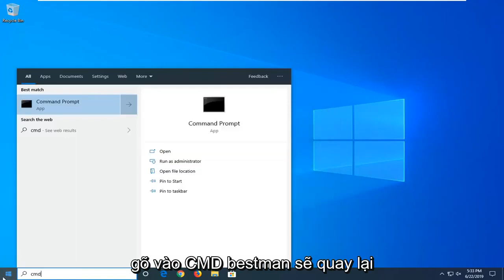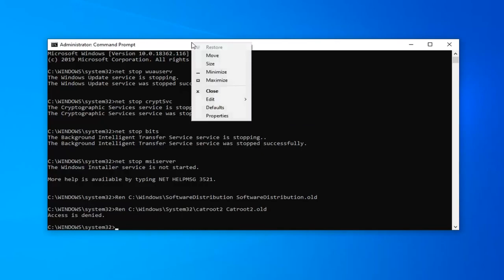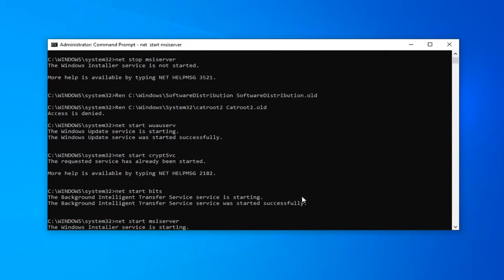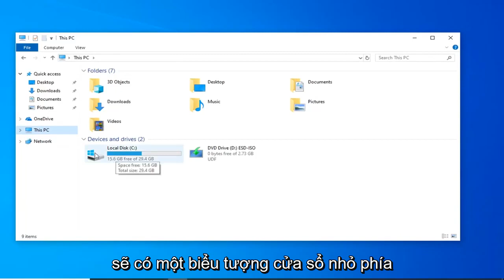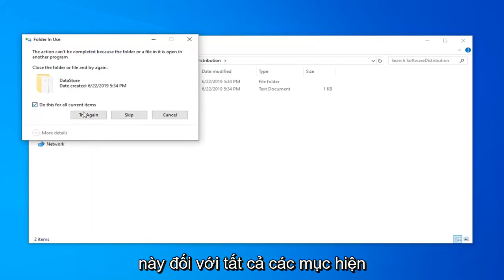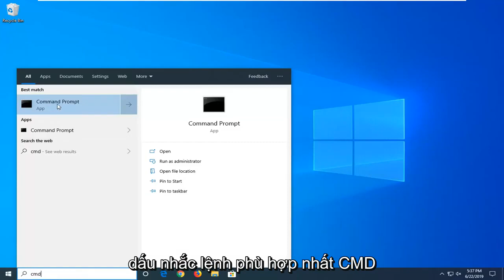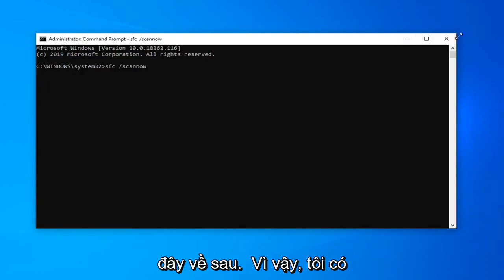Nguyên nhân và cách sửa lỗi 0x80070057 trên Windows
Sửa lỗi Windows Update 0x80070057 trong Windows 10 [3 Giải pháp]

Lệnh Powershell:
wuauclt.exe /updatenow

Tôi cho rằng bạn đang xem hướng dẫn này vì bạn đã cài đặt phiên bản hệ điều hành Windows 10 mới nhất trên máy tính của mình và bạn muốn sửa mã lỗi cập nhật Windows 10 0x80070057. Chúng tôi có một tin vui cho bạn, nếu bạn cẩn thận làm theo các bước được liệt kê bên dưới theo thứ tự được mô tả, bạn có thể tiếp tục sử dụng Windows 10 của mình ngay lập tức.

Bên cạnh thông báo lỗi 'Không thể định dạng phân vùng đã chọn với mã lỗi 0x8004242d', có một sự cố tương tự khác khiến mọi người không thể cài đặt hệ điều hành Windows từ đầu. Đó là 'chúng tôi không thể định dạng phân vùng đã chọn 0x80070057'.

Nguyên nhân là gì? Hãy rõ ràng rằng lỗi định dạng như vậy thường cho thấy đĩa thiết lập của bạn đã bị hỏng, Windows không tương thích với bộ điều khiển bộ nhớ chung hoặc trình điều khiển bộ nhớ chung, bộ điều khiển bộ nhớ chung hoặc trình điều khiển bộ nhớ chung đã lỗi thời, cáp dữ liệu trong máy tính bị lỏng, phần cứng đã xảy ra sự cố hoặc chỉ vì đĩa cứng mà bạn muốn cài đặt HĐH Windows là đĩa động.

Lỗi 0x80070057 cho biết rằng các bản cập nhật windows đã không thành công và có nhiều lý do khiến lỗi bật lên có thể là các thành phần cập nhật windows bị hỏng, các bản cập nhật trước đó bị lỗi và gây ra lỗi với các tệp hệ thống cần thiết để đóng gói và giải nén các gói cập nhật cũng như áp dụng họ. Số 0x80070057 là số lỗi thập lục phân và thường gặp trong Windows Vista, 7, 8 và 10.

Sau lỗi thường có một thông báo dài là “Đã xảy ra một số sự cố khi cài đặt các bản cập nhật, nhưng chúng tôi sẽ thử lại sau. Nếu bạn vẫn thấy thông báo này và muốn tìm kiếm trên web hoặc liên hệ với bộ phận hỗ trợ để biết thông tin, điều này có thể hữu ích - (0x80070057) ”. Lỗi này cũng có thể xuất hiện một thông báo hơi khác, chẳng hạn như "Đã xảy ra sự cố"